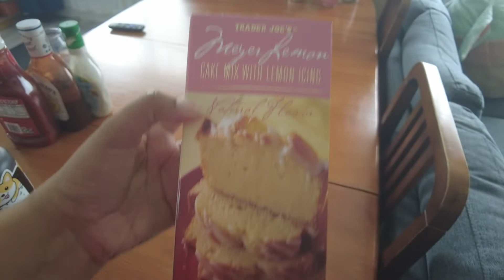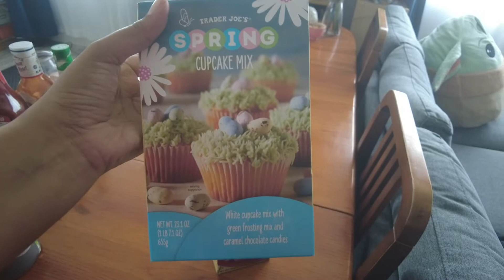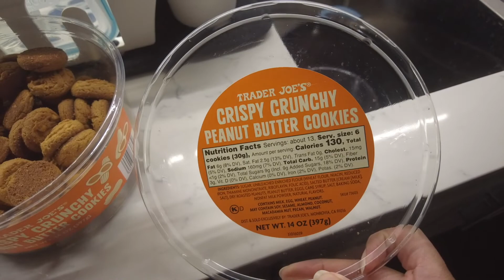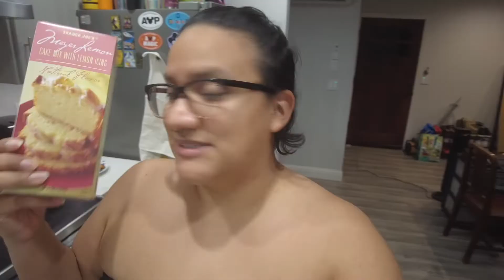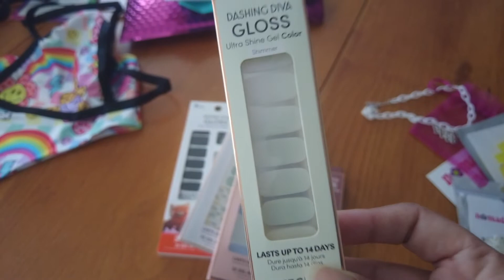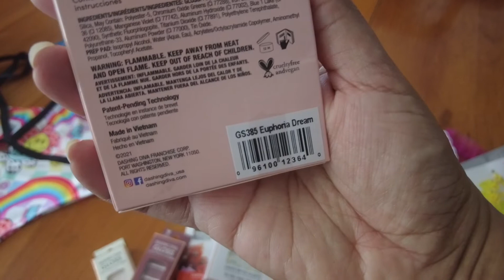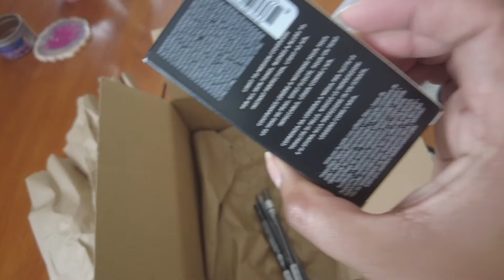EDC Prep, Making Kimchi Tofu Soup, Baking and more! | WEEKLY VLOG #12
Had so much fun making this video! I know its a long one but honestly feel like I'm getting into a groove with this vlogging thing LOL.

Very eventful week! Did some shopping for EDC Las Vegas, made some celery juice and tried to make Kimchi Tofu Soup for the first time and I think I NAILED it!

Peace and Love always, Ailsa